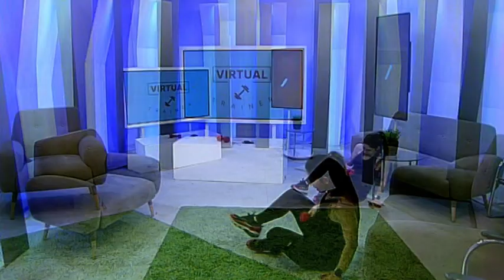23 VIRTUAL TRAINER - Piernas fuertes y glúteo